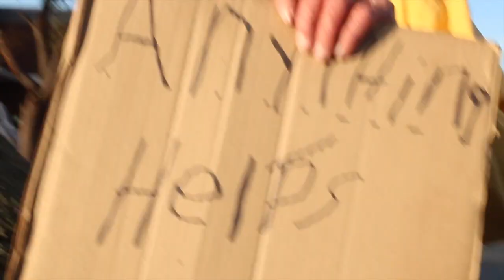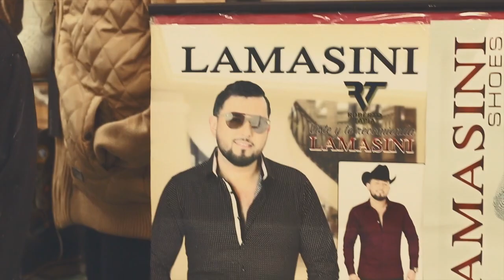We got a GUN at Graffiti Mansion (insane)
Day 5 at the Graffiti Mansion, The Nice side gets completed.  Ive had such a blast working on this project with a team of supre talented people.

Camo Cannon Cover

My Main Camera
GoPro Camera
Canon Lens
cheap 50 mm lens
tripod for Canon
Gopro tripod
helmet cam attachment for gopro

Send me your slaps n stuff for a feature on the slap door:

f, 35 Derryall Rd, Portadown, Craigavon BT62 1PLW